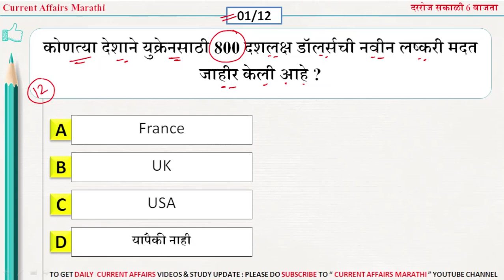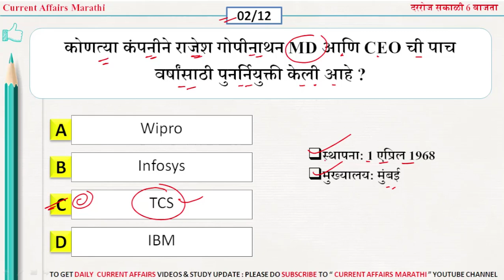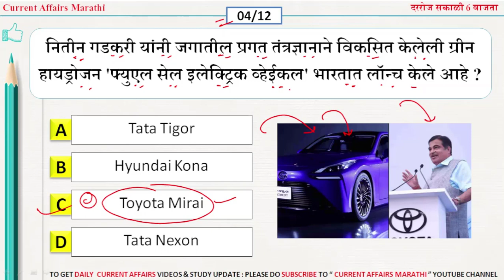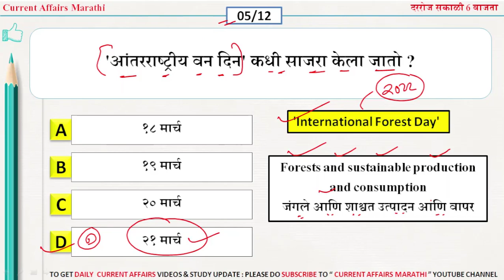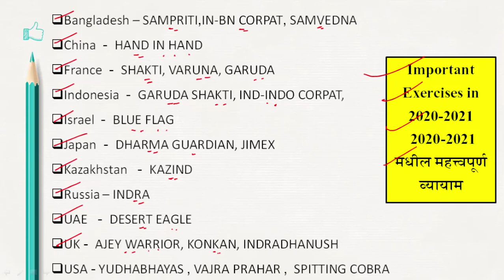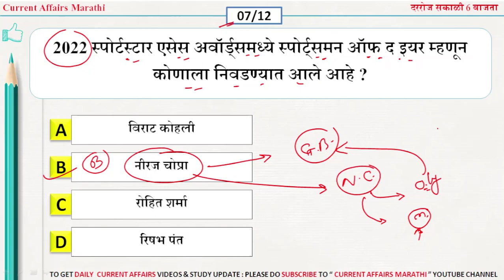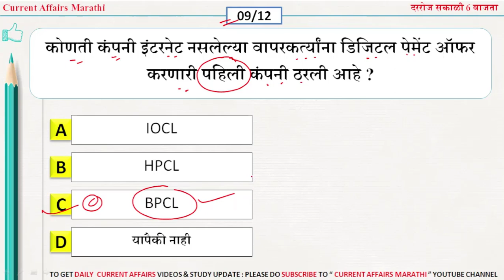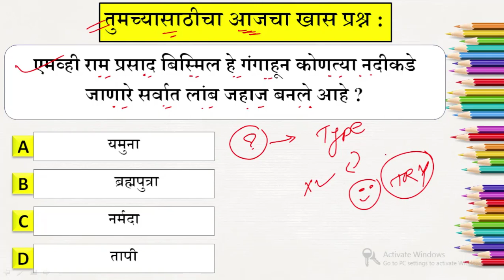23 March 2022 | Current Affairs Marathi | Chalu Ghadamodi 2022 | Current Affairs in Marathi 2022